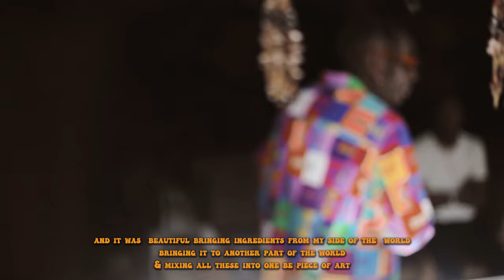My time in tanzania working with Harmonize 's artist Countrywizzy